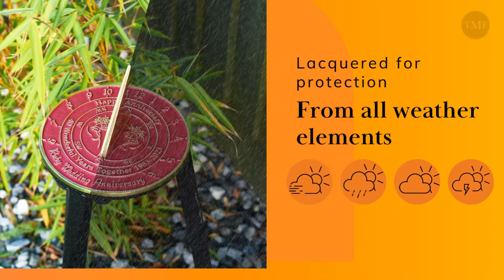Wood 5th Wedding Anniversary Sundial | The Metal Foundry Advert | Anniversary Gift | Handmade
Five years of marriage and as luck ‘wood’ have it, you can ‘leaf’ the gift to us. Treemendous, we hear you cry!

Skilfully handmade in the UK using solid aluminium, our Wood Anniversary Sundial will commemorate the roots the happy couple have planted together for many years to come. But don’t worry, it’s not a sappy gift*, the black finish offsets the aluminium beautifully, making this a stylish present others will pine after.

*No trees were harmed in the making of this product.